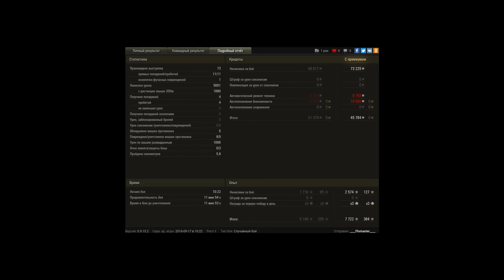Т49,Куча опыта,Мастер,Затащил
Стоит посмотреть весь бой,т.к. такие выстрелы в одном бою большая редкость.И очень хорошая игра на лт вне зависимости от оставшегося хп.